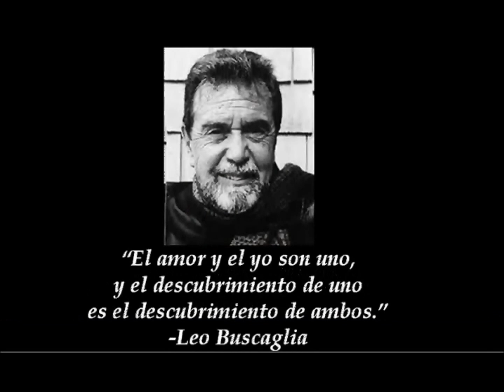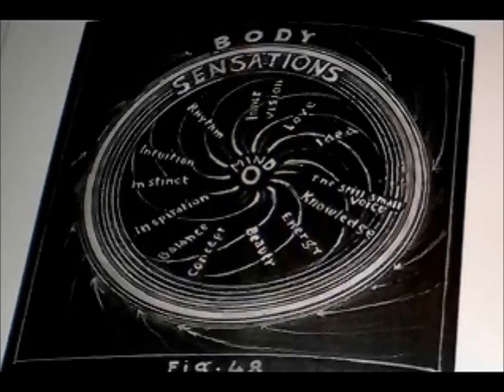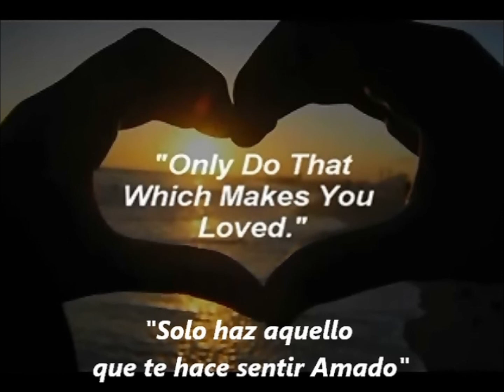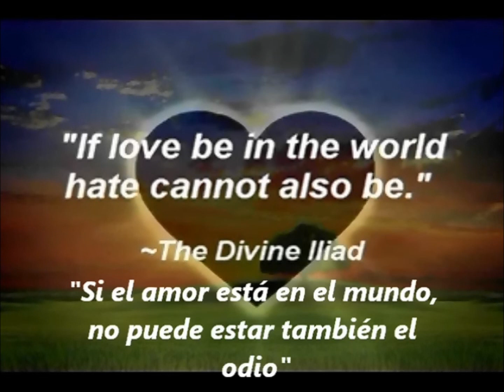TEC - Unidad 15 - AMOR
TEC = The Exploration of Consciousness (La Exploración de la Consciencia)
Published on Nov 18, 2012 by mattpresti

Esta unidad cita a Lao Russell de varios libros incluyendo "Dios trabajará contigo pero no para ti", "Amor", "EL porqué no puedes morir"  "El Curso casero de estudios" y "La Divina Ilíada" del Dr. Walter Russell.  El único camino hacia un mundo mejor para toda la humanidad es una consciencia espiritual más profunda acerca de lo que es el Amor y cómo nosotros como raza humana debemos aplicar en nuestras vidas estos principios más profundos. El poder electrificante del equilibrio hombre-mujer es esencial para lograr una "NUEVA ERA DE CARACTER".  La marea del temor debe menguar no sea que el hombre deshaga todo lo que ha tardado siglos en construir.  El amor debe ser entendido como el principio científico de "dar" igual a "re-dar" o "volver a dar" como proceso de la Naturaleza.  La humanidad hará bien en vivir en equilibrio con todos los demás hombres ya que la Naturaleza ejemplifica este equilibrio por toda la Creación.  La otra opción que rápidamente se desenvuelve ante nosotros, es el total y completo colapso de la civilización en el planeta Tierra.  No debemos demorar.

This Unit quotes Lao Russell from several books including "God Will Work With You But Not For You", "Love", "Why You Cannot Die", "The Home Study Course" and Dr. Walter Russell's "The Divine Iliad". The only path toward a better world for all mankind, is a deeper spiritual awareness of what Love is and how we as a human race must apply these deeper principles in our own lives. The electrifying power of man-woman balance is essential to attaining a "NEW AGE OF CHARACTER". The tides of fear must wane lest man will undo everything he has worked long centuries to build. Love must be understood as the scientific principle of "giving for equal regiving" as a process of Nature. Mankind would do well to live in balance with all other men as Nature exemplifies this balance in all Creation. The other option, which is quickly unfolding before us, is the complete and total collapse of civilization on planet Earth. We must not delay.

Produced by:

matt presti & Robert Otey

Naration English version by Lori Presti

Educational Only Video. Not For Profit

Vídeo educacional sin animo de lucro